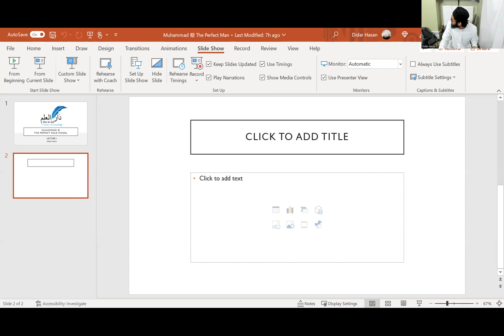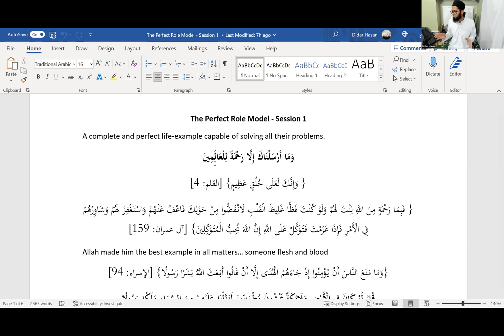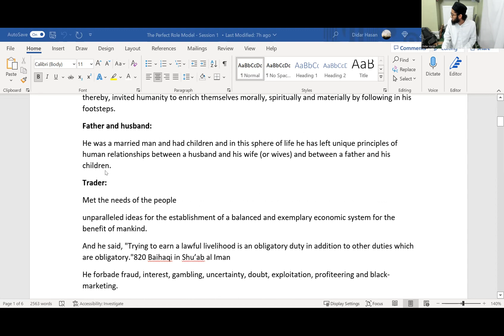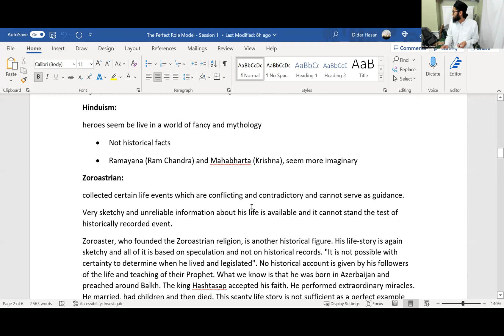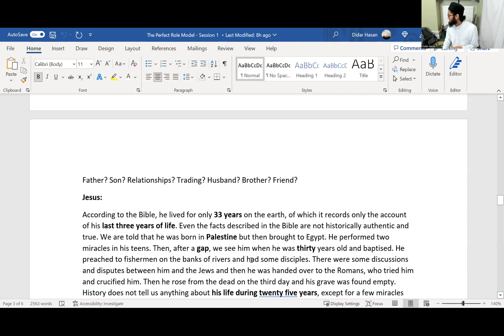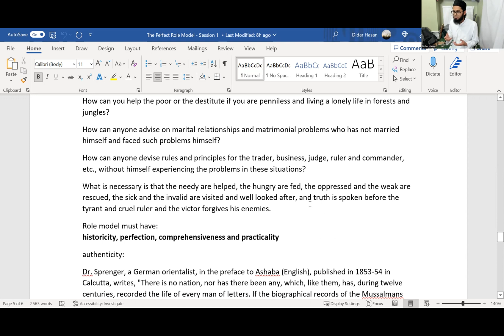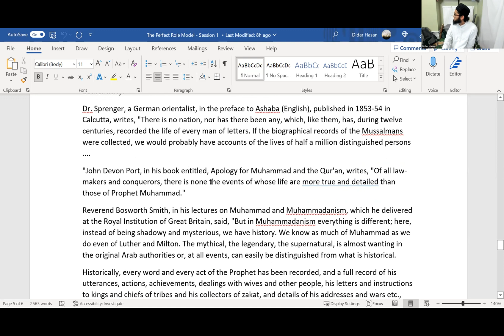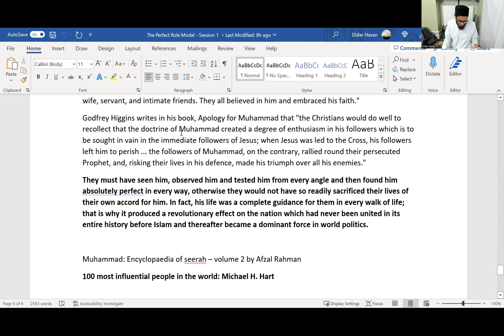1. Sirah - Why is Muhammad the greatest role model?